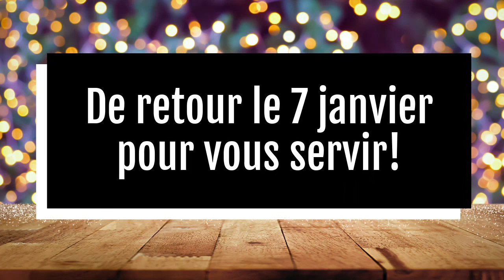Joyeuses Fêtes 2018-2019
Nous vous souhaitons une merveilleuse saison des Fêtes et une très belle année 2019!